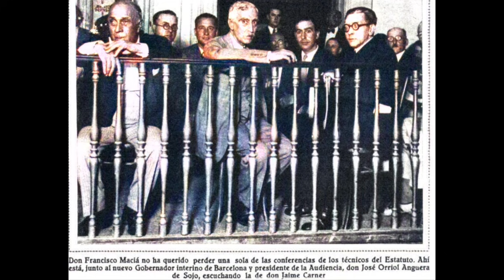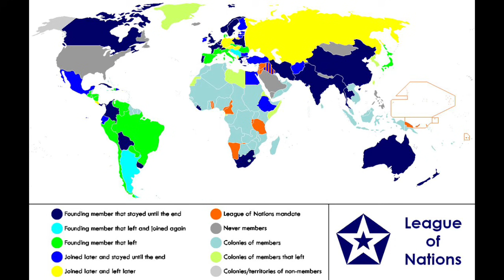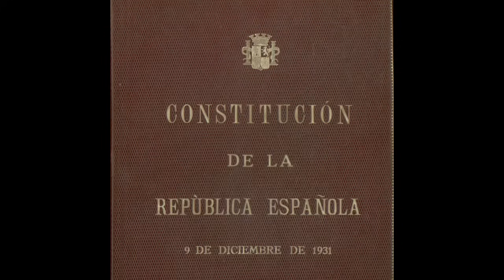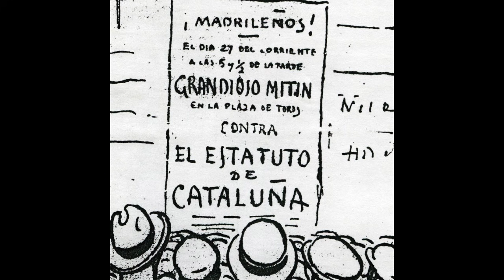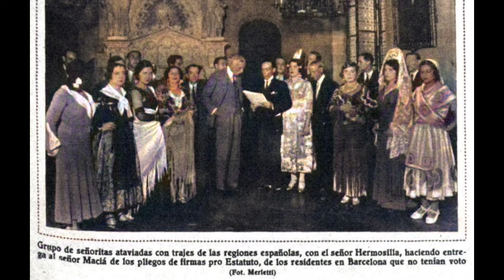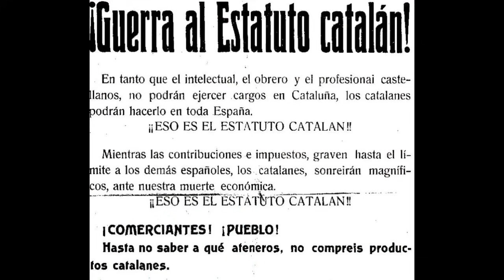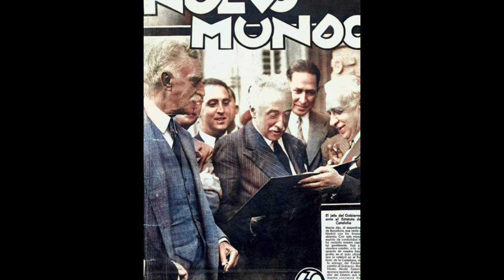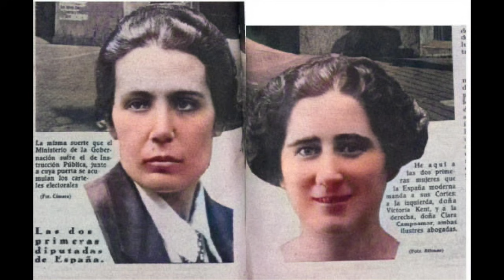HACIA LA GUERRA CIVIL 43. EL ESTATUTO CATALÁN.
En agosto de 1931, el Gobierno Catalán se apresuraba por celebrar un Referéndum para aprobar el proyecto de Estatuto que se presentaría a las Cortes Constituyentes. El texto no estaba alejado de controversia, ya que se ponían sobre la mesa asuntos que hacían temblar el tipo de Estado Integral propuesto en el borrador de la Constitución de la República.

Amazon América

Amazon España